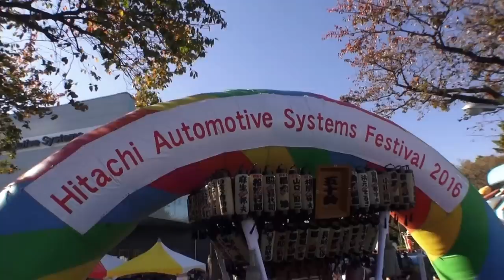２８年 日立A.S.企業祭 神輿おまけ渡御 迫力動画です。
天気も素晴らしかったですし、　最高なエベントです。
（勇獅栄神輿睦）神輿愛好會
神奈川県厚木。
厚木事業所 .日立ｵｰﾄﾓﾃｨﾌﾞｼｽﾃﾑｽﾞ株式会社(旧日立ユニシア）

日本と言えば、神輿です！！ CUBA & JAPON.。　編集無し　其のまま RAW video （生）　Sony Full AVCHD (HD)　by picua。